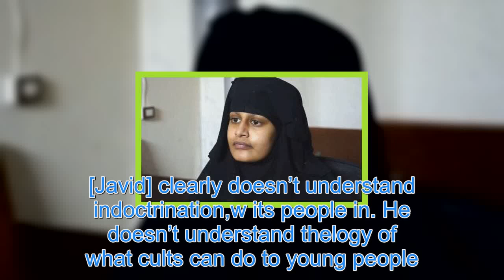Brit ISIS bride claims Shamima Begum is a ‘child’ who needs ‘help’ and should be let back in UK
A BRIT who married an ISIS soldier said runaway schoolgirl Shamima Begum should be allowed back in the UK. Tania Joya, 35, was married to John Georgelas, an American Muslim convert who became one of the terror group’s leading militants known as Yahya al-Bahrumi. Facebook Tania Joya thinks Shamima Be